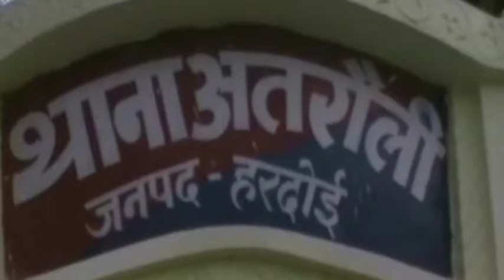हरदोई : जमीनी रंजिश में पीट-पीटकर महिला की हत्या, अन्य 7 को किया घायल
हरदोई : अतरौली थाना क्षेत्र में खेत से वापस लौटते समय एक महिला की लाठी-डंडे से पीट-पीटकर हत्या कर दी गयी. महिला का  दबंगों के साथ खेत को लेकर विवाद चल रहा था. घात लगाकर दबंगों ने महिला पर हमला कर दिया और बचाने आए बेटों समेत अन्य लोगों को भी पीटकर लहूलुहान कर दिया.